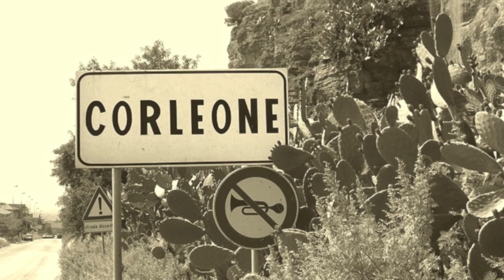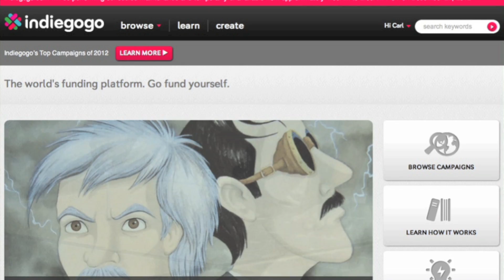The Sicilian Mafia: An Illustrated Travel Guide [HD 1080p]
A video pitch for my book campaign.

THE SICILIAN MAFIA: AN ILLUSTRATED TRAVEL GUIDE is scheduled for a January 2014 release from Strategic Media Books. But there's no money for a final trip to the Sicily to pick up the remaining shots. That's where you come in! Please click on the Indiegogo campaign link to contribute and claim some cool perks. You can also help spread the word on your social media sites.

Grazie tanto!